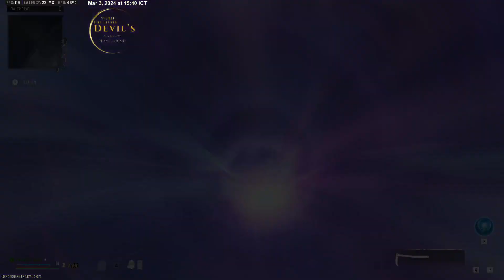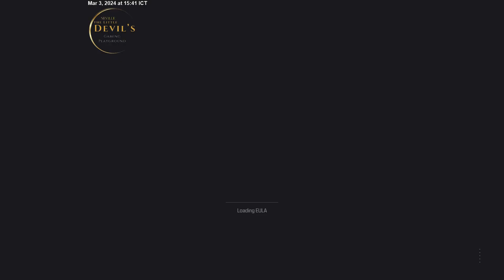MW III - ZOMBIES !!!!! - Let the games begin . . .